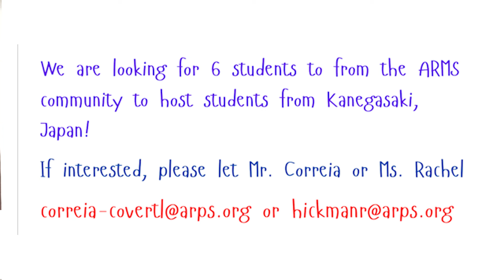An Update From Superintendent Dr. Xi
An Update From Superintendent Dr. Xi on 9/20/24